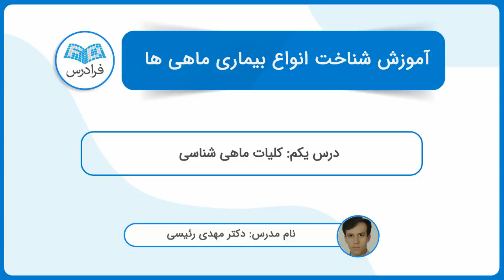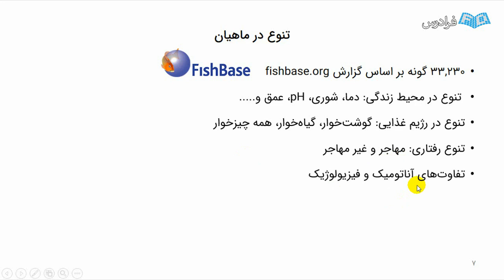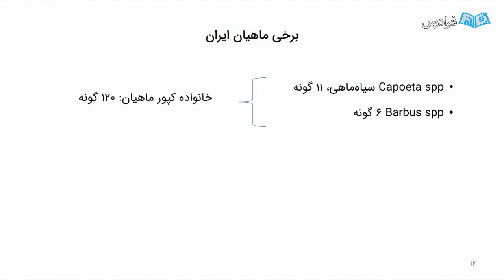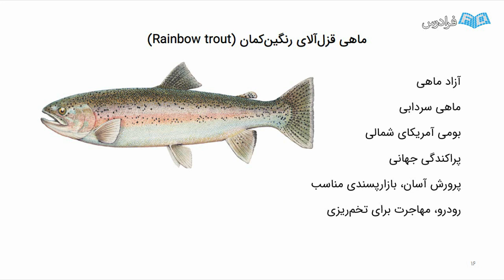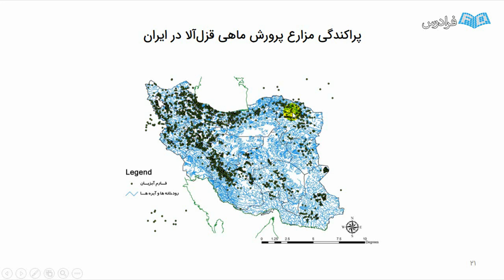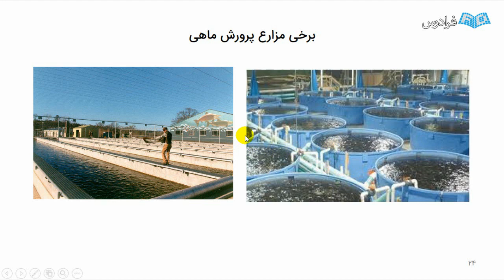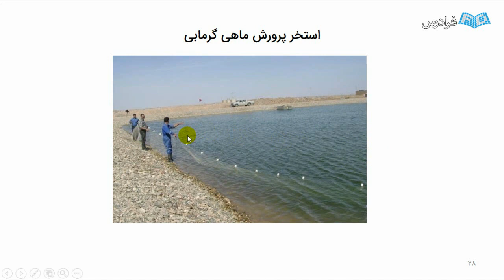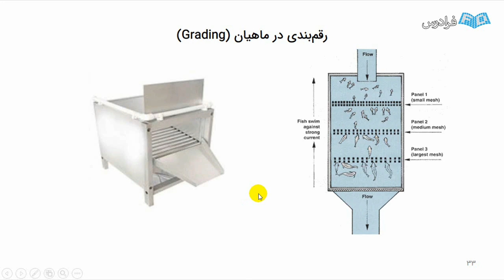شناخت انواع بیماری ماهی ها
FaraDars: آموزش شناخت انواع بیماری ماهی ها - (برای مشاهده نسخه کامل آموزش به لینک زیر مراجعه کنید)

ماهی ها گروه بزرگی از موجودات هستند که در منابع آبی مختلف زندگی می کنند. به عبارت دیگر، ماهی ها با حدود ۳۲۰۰۰ گونه مختلف، بزرگ ترین گروه از مهره داران محسوب می شوند. این موجودات، بخش بزرگ و مهمی از اکوسیستم های جانوری منابع آب شیرین و آب شور را تشکیل داده و در زمره موجودات پرورشی نیز قرار می گیرند. در این میان باید توجه داشت که این گروه از موجودات نیز همانند سایر جانوران، دچار بیماری با منشا عفونی و یا غیر عفونی نیز می شوند. بیماری های عفونی، در اثر آلودگی با باکتری ها، ویروس ها، قارچ ها و یا انگل ها پدید می آیند و بیماری های غیر عفونی شامل بیماری های محیطی و تغذیه ای هستند. در این درس، ماهیت بیماری ها، عوامل ایجاد کننده، میزان آسیب و تلفات، اهمیت و میزان شیوع هر کدام، پیشگیری و مدیریت بهداشتی و همچنین بیماری های مشترک با انسان مورد بحث قرار می گیرد.

باید توجه داشت که ماهی های بومی و گونه هایی که به طور طبیعی در منابع آبی، شامل: رودخانه ها، دریاچه ها، تالاب ها و… زندگی می کنند، به طور طبیعی ممکن است آلودگی خفیف و بدون علامتی با برخی از انگل ها داشته باشند. انگل و میزبان در این حالت به مرور زمان به حالت توافق و موازنه می رسند به گونه ای که هیچ کدام بر دیگری غالب نمی شود. این فون انگلی ممکن است در برخی از موارد از حالت موازنه خارج شده و منجر به مرگ و میر وسیعی در ماهی ها گردد.  بعضی از بیماری های دیگر را باید در صنعت پرورش ماهی جستجو کرد که در این حالت معمولا بروز تلفات در ماهی بیمار، اجتناب ناپذیر است.

امروزه گونه های مختلف ماهی ها به عنوان منابع مهم غذایی و یا زینتی پرورش داده می شوند و چنانچه با بیماری های آن ها آشنایی کافی وجود نداشته باشد، نه تنها این صنعت، اقتصادی نخواهد بود بلکه به بهداشت جامعه و سلامت انسان نیز صدمات جبران ناپذیری وارد خواهد شد و لذا یادگیری این آموزش به ویژه برای کسانی که با این صنعت ارتباط دارند و همچنین برای دانشجویان و افراد مرتبط ضروری است.

ماهی ها از ابعاد مختلفی دارای اهمیت هستند، از جمله: اهمیت اکولوژیک، زیبایی شناسی و تفریحی، غذایی و اقتصادی. ضمن اینکه باید توجه داشت که این موجودات جزو پر تعدادترین و متنوع ترین مهره داران نیز محسوب می شوند. دانستن بیماری ها و عوامل آسیب رسان به جمعیت این موجودات می تواند هم به شاغلین صنعت پرورش ماهی کمک کند و هم منجر به حفظ سلامت جامعه گردد و لذا این آموزش جهت ارتقای دانش افراد مرتبط تهیه شده است.

آموزش شناخت انواع بیماری ماهی ها - (برای مشاهده نسخه کامل آموزش به لینک زیر مراجعه کنید)